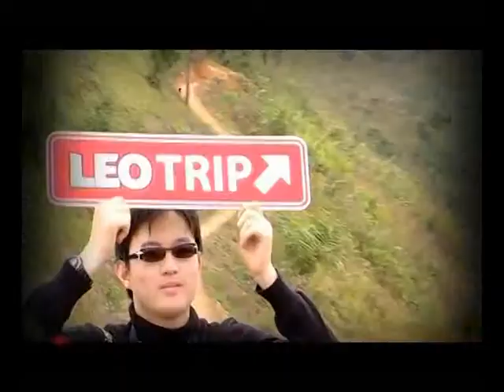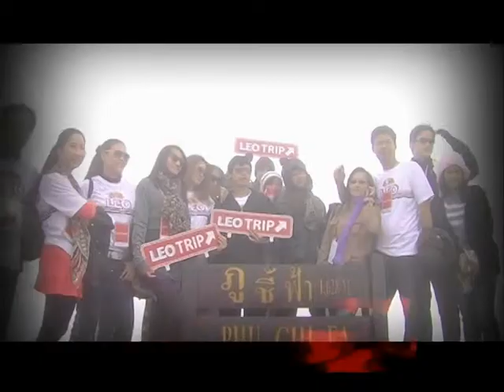[Dude TV] Living Extra Ordinary_on air_24-05-55 (Part 1/3)